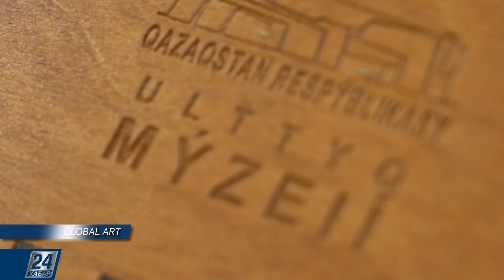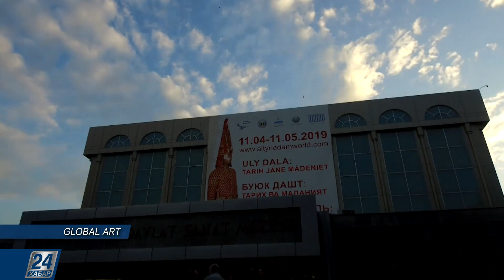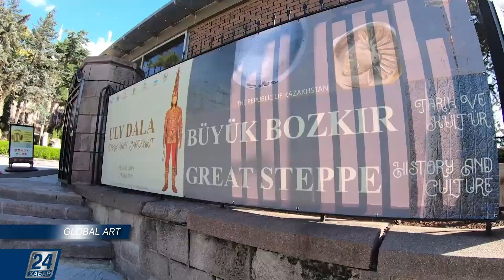Global Art I Ұлттық музей жауһарлары